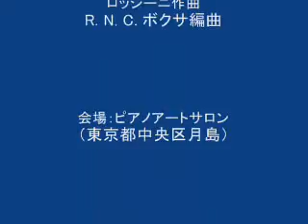２台ピアノ PIANO DUO ROSSINI'S OPERA "MOSE IN EGITTO"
ロッシーニのオペラ「エジプトのモーゼ」より
「紅海横断」
編曲R. N. C. ボクサ
PASSAGE OF THE RED SEA
FROM ROSSINI'S OPERA
"MOSE IN EGITTO"
arranged by R. N. C. BOCHSA